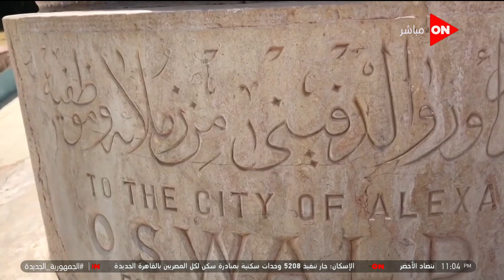كلمة أخيرة - محافظ الإسكندرية يكشف ما يتم من تطوير في حديقة أنطونيادس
جزء من حلقة اليوم 3 سبتمبر 2022 من برنامج كلمة أخيرة مع الإعلامية لميس الحديدي وفيها مبادرات وتحركات عاجلة من الحكومة للتخفيف عن المواطنين واعرف شروط الاشتراك في مسابقة كابيتانو مصر من لميس الحديدي و نشاهد بالأرقام إنخفاض أسعار السلع عالميا و محامية السيدة العراقية تكشف التفاصيل  أدلة ضد عبد الله رشدي والتفاصيل الكاملة لقصة عبد الله رشدي مع السيدة المغربية ووزير الشباب والرياضة يشرح تفاصيل كابيتانو مصر و أول حكم ساحة في الدوري تروي تفاصيل إلغاء الهدف والاختلاف مع حكم VAR ومساعد وزير التموين يكشف تفاصيل الحزم الاستثنائية على بطاقات التموين ومحافظ الإسكندرية يكشف قصة تطوير حديقة أنطونيادس واعرف أهم السلع المتاح صرفها ورأي المواطنين وخدمة جديدة توفرها قناة السويس يكشفها الفريق أسامة ربيع